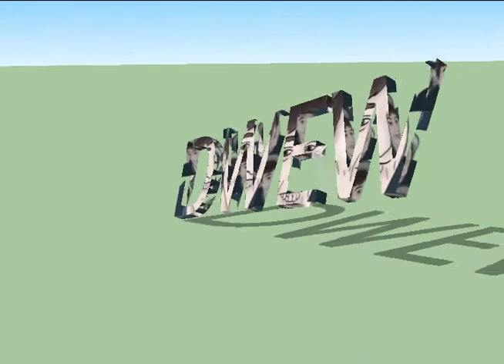testicles.mov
sketchup transparency test